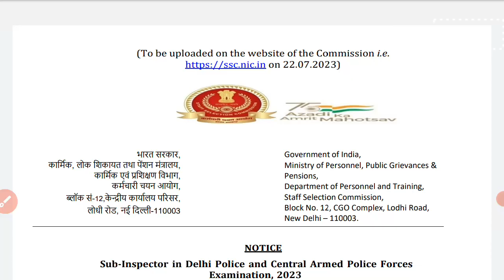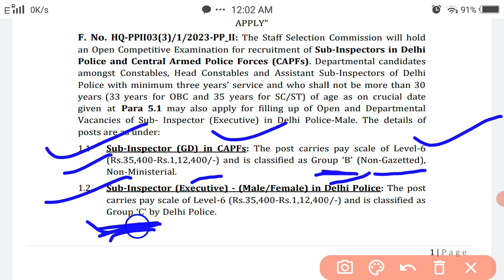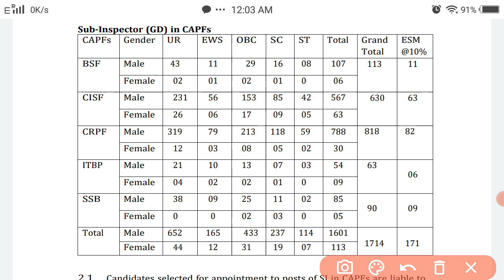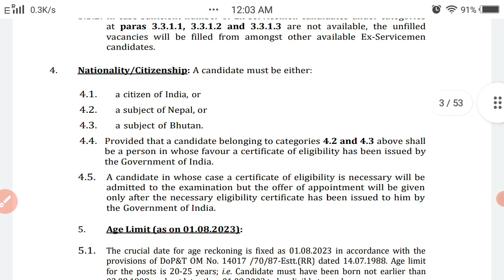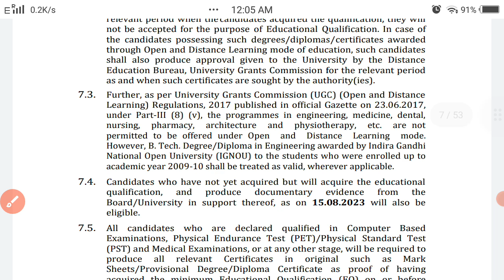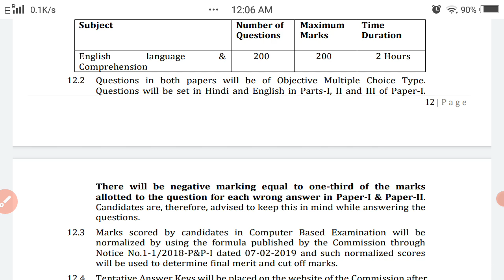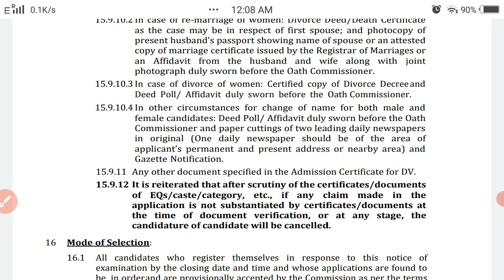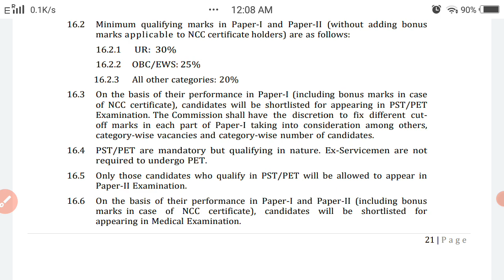ssc CPO 2023 notification | ssc SI vacancy 2023 | si delhi police online apply | any graduate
Friends, video main SSC CPO vacancy detail diya hai,

SSC SI vacancy 2023
SSC capf si vacancy 2023
SSC New notification out
Govt job after graduation
Graduation level bharti
SSC SI Delhi police
SSC SI in capf
SSC SI in capf eligibility
SSC SI in delhi police eligibility
SSC SI online apply
ssc CPO vacancy 2023
SSC CPO age limit
ssc CPO salary